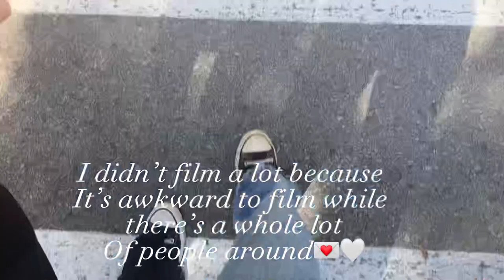Brandy Melville with me🤍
Aesthetic